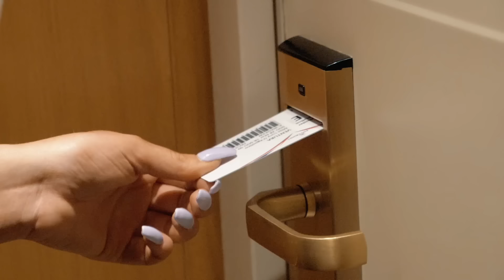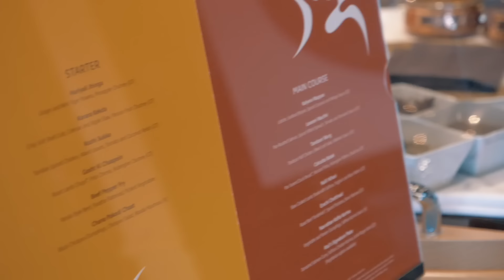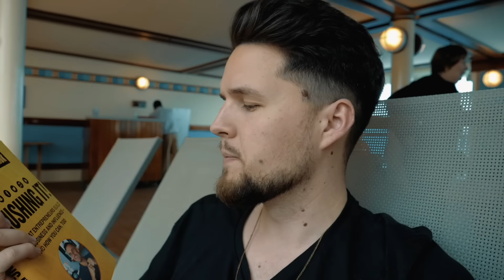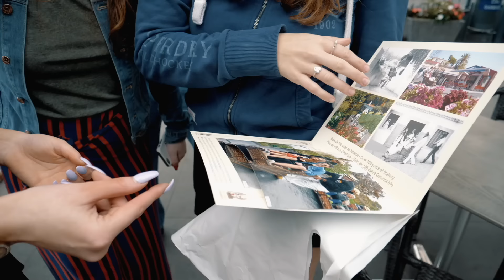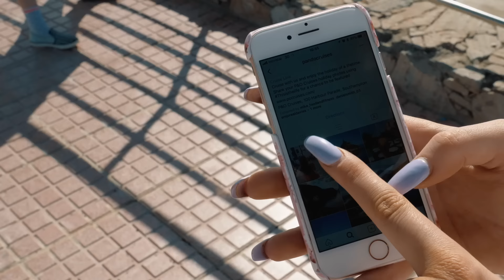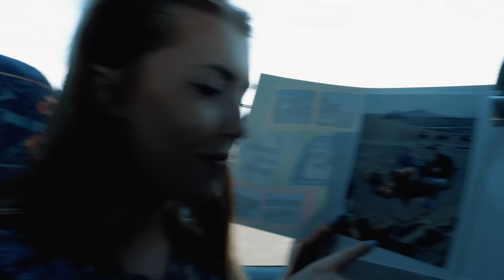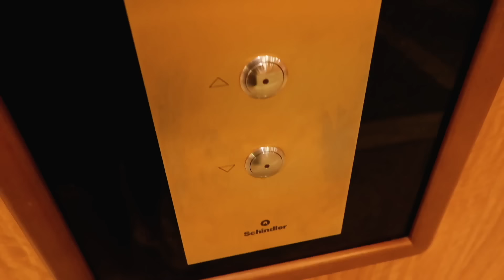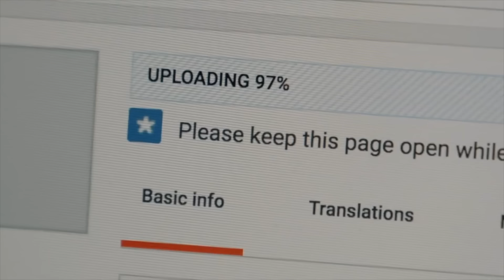P&O Ventura Canary Islands Cruise - Full Review & Excursions! 2018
P&O Ventura Canary Islands Cruise - Full Review & Excursions!

A full review of the Ventura on the first cruise of its 2018 Refit, plus excursions and speciality restaurants Sindhu & Epicurean.

Itinerary:
Madeira, La Palma, Lanzarote, Gran Canaria, Lisbon